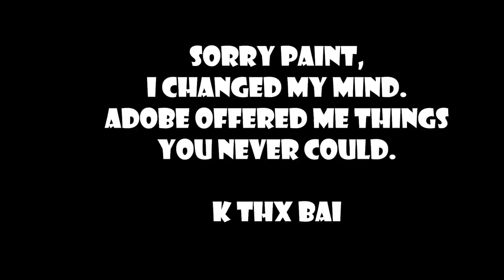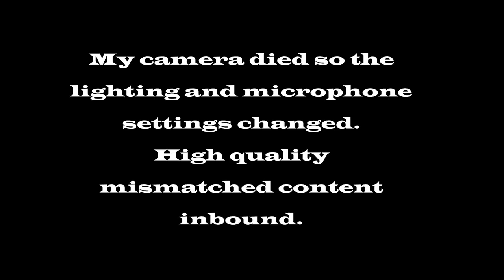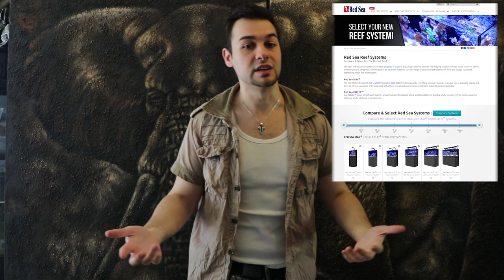6 things to know BEFORE starting a reef tank (Part 1) (How to start a reef tank)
Is reefing right for you?

My first video in a new series taking you step by step through how to start a reef tank.

If you'd like to make a suggestion or let me know what you think, leave a comment;

Spongebob squarepants (as he appears in his 2 second cameo) is the property of nikelodeon. Spongebob squarepants does not endorse the views, opinions or nonesense witnessed in the above video.

Shout-out to the USYD Vet climb squad for being that one (conglomerate) friend that goes rock climbing.